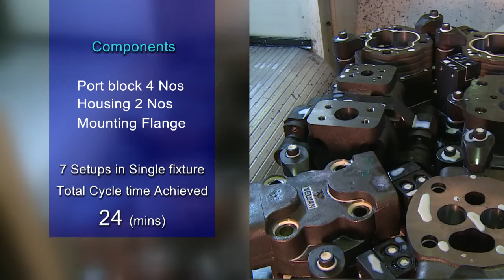JVM 60 Vertical Machining Center - LMW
Watch the JVM 60, a moving column vertical machining center from LMW, one of the leading manufacturers of high speed CNC machines.
deal for the automobile and auto- ancillary industry, the JVM 60 is equipped with a robust spindle, constructed to minimize axial and thermal expansions, and dynamically balanced to ensure extremely low run-outs.